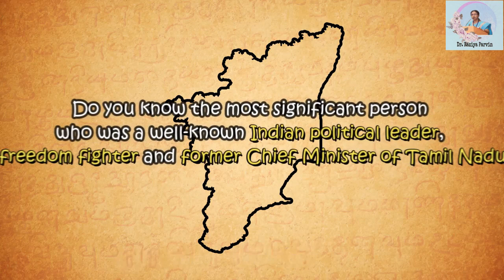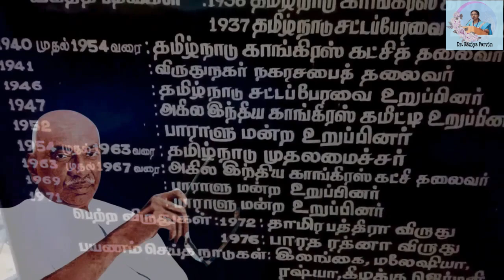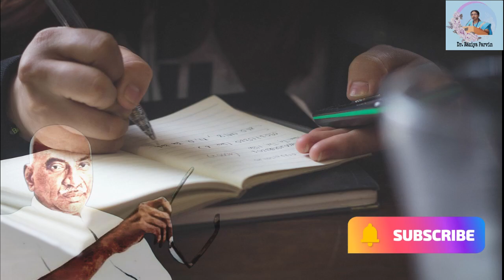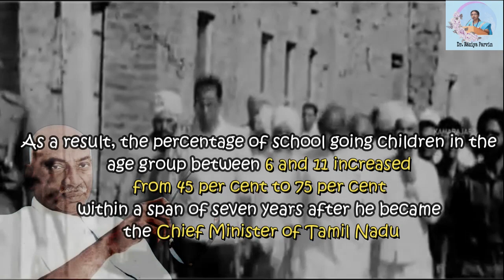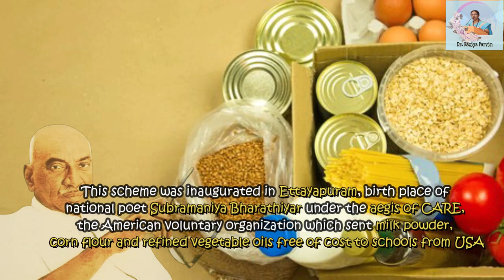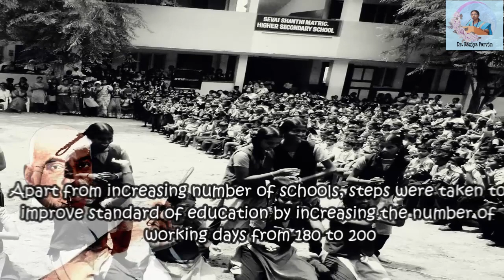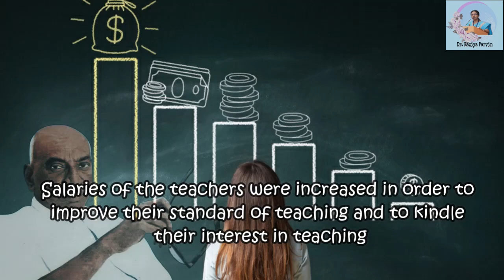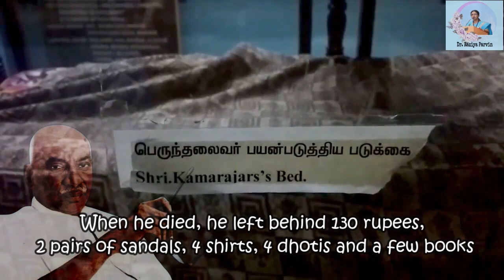Perunthalaivar Kamarajar - A Man with a Mission | Dr.Raziya Parvin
Hello Friends!!!
This video is a tribute to Perunthalaivar Kamarajar who is happen to be A Man with a Mission. Considering his contribution towards education, his birth anniversary i.e. today 15th July is being celebrated as “Educational Development Day”.  On the occasion of this day, being myself a teacher, I am extremely happy to present this video with an emphasis on his contribution towards education.

Committed to his version of ‘socialism’ meaning that “those who are backward should progress”, Kamarajar remained truthful to the simple dictum of his ‘socialism’, providing ‘what is essential for man’s living’ such as dwelling, job, food and education.

Perunthalaivar Kamarajar made the best use of the funds available through the Five-Year Plans and guided Tamil Nadu in deriving the maximum benefit. His efforts in these directions not only enhanced the profile of Tamil Nadu as one of the best administered states in the post-independent era, but it also raised it high in social and economic rankings compared to other states.
Therefore “Perunthalaivar Kamarajar – a man with the mission” has to be given a Big Salute in History.  And, let us all join our hands together to establish the thoughts and practices of Kamarajar along with a grateful and sincere tribute to the noble soul of our great nation.

Dr. Raziya Parvin